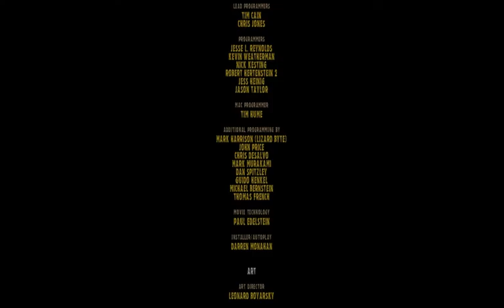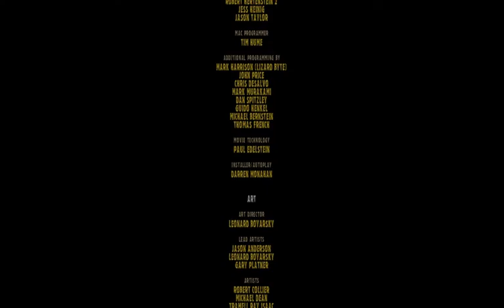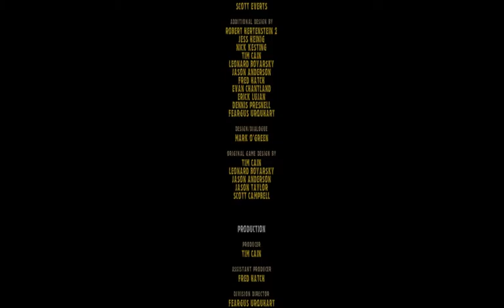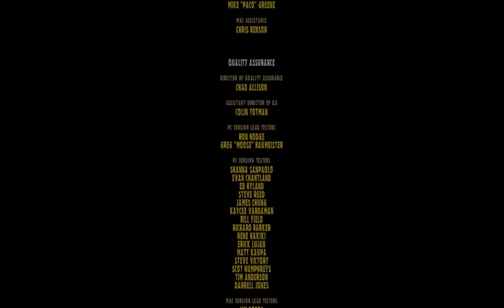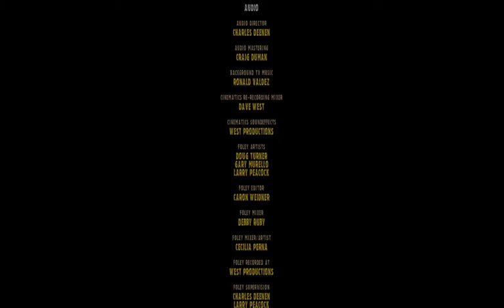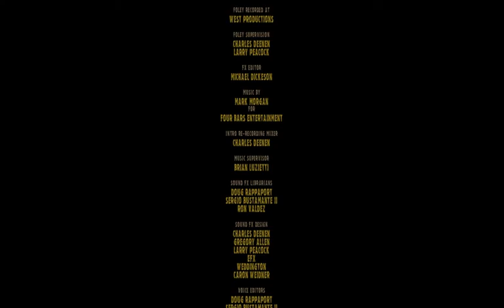Aza plays: Fallout Part 38 (Final)